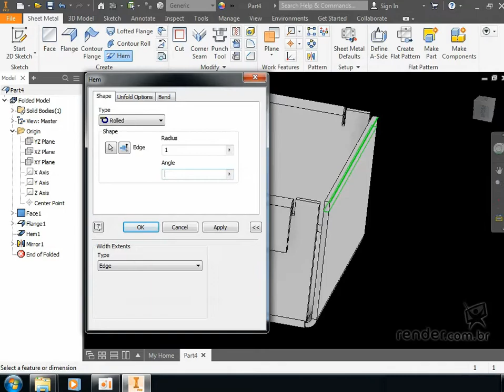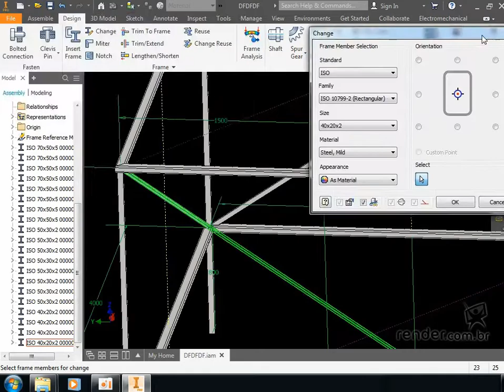Apresentação do Curso | Inventor 2019 Chapas e Estruturas Metálicas